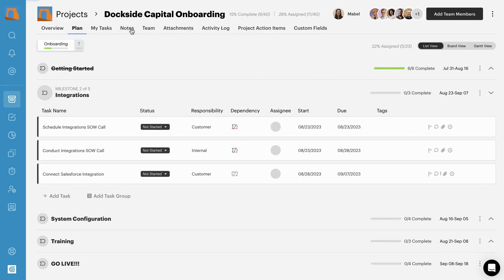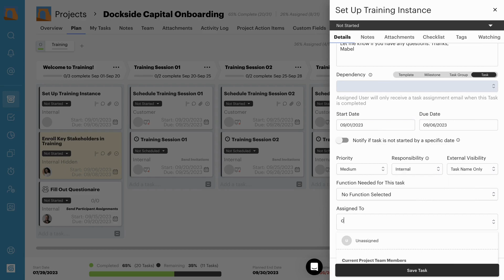Microsoft Teams Integration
The GUIDEcx Microsoft Teams integration allows you to engage and communicate with stakeholders where they are. The integration automatically pushes public project notes into any channel on Teams that you select. Stakeholders can respond to notes in Teams, those messages are automatically synced to GUIDEcx.

Watch the video to learn more about our Microsoft Teams integration.
With over 1,000 integrations available, GUIDEcx allows you to keep connected to the solutions you already have.